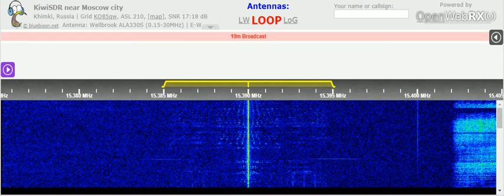14 09 2021 Deutsche Welle in Pashto to WeAs 1430 on 15230 Nauen, 15390 Al Dhabbayya